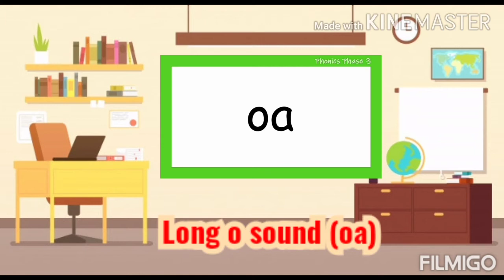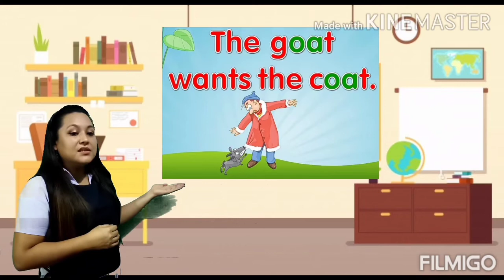K6 Spelling Practice long O (oa) sound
Let's spell words with long O sound then read. 😊